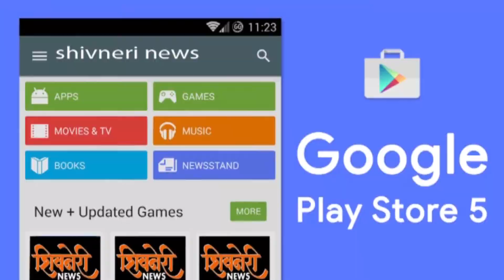अंबरनाथच्या चिखलोली धरणाचे पाणीही दुषित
अंबरनाथ परिसरातील आदिवासी कातकरी पाड्यांवर दुषित पाण्यामुळे  21 जणांना बाधा होऊन रुग्णालयात दाखल होण्याची घटना ताजी असताना अंबरनाथच्या पूर्व भागातील पाणी पुरवठा करणाऱ्या चिखलोली धरणाचे पाणी दूषित असल्याचा अहवाल हाती आला आहे.